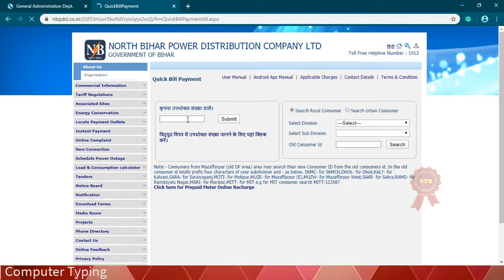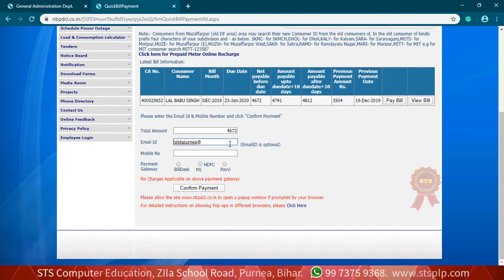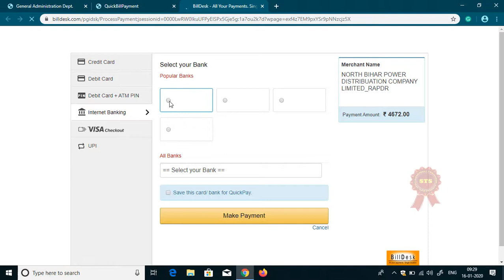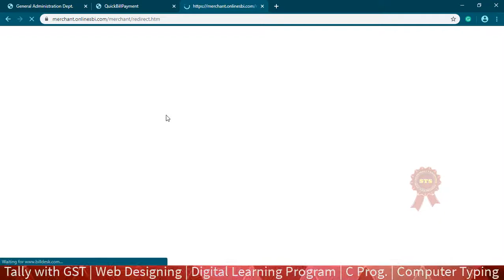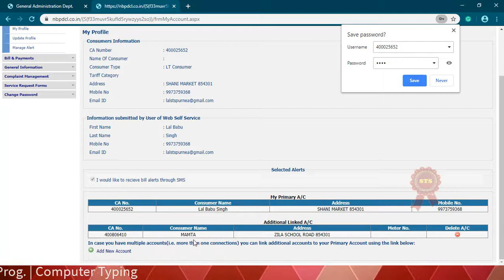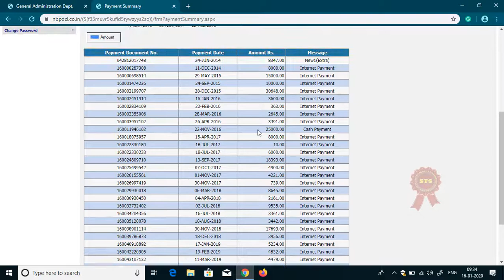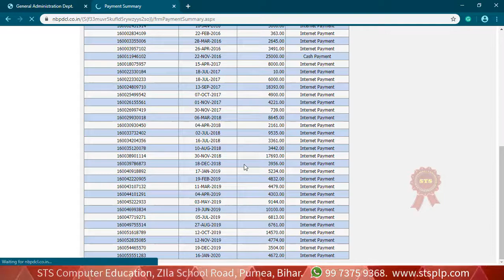how to Pay Online Electric Bill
STS Computer Education, Purnea  | Digital Learning Program | How to use Net Banking